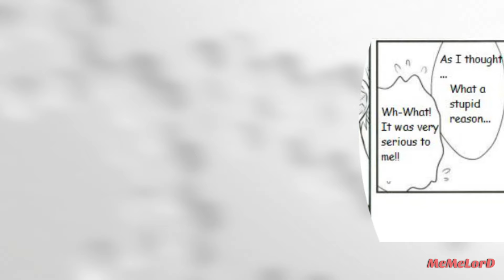It's Our Secret No One Should Know -Bakugo And Deku Confess Their Love For Each Other Mha Comic Dub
Bakugo says deku insulting things all the time. He tells her that he will never enter the hero school. Deku now needs to be honest in his feelings for both himself and the bakugo.

what is my hero academia about?

A superhero-loving boy without any powers is determined to enroll in a prestigious hero academy and learn what it really means to be a hero. In a world populated with superhumans, the superhero-loving Izuku Midoriya is without power.

We are two ordinary people.
we live in england.

we are voicing the fan comics we prepared.

voice edit me :)